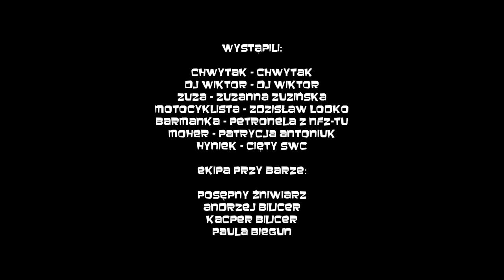Chwytak & Dj Wiktor ft. ZUZA - "KUTAFION"(Alvaro Soler ft. Lewczuk-LIBRE/PARODY) OFFICIAL VIDEO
Podobało się? Zajrzyjcie na naszego PATRONITE:)

Słowa parodii: Chwytak
Produkcja podkładu muzycznego: Dj Wiktor & Chwytak

TEKST:

Ref:
Tylko tu i teraz choć na dwie sekundy
posłuchej mnie chociaż raz
Furt łazisz po mieście w barach robisz burdy
wyjebali Cię nie raz!

1)
Tu nad barem wisi se z moim imieniem kielon
ta dziewucha ciągle je na mnie cięto
Ktoś wbija się przez drzwi, popycho Hyńka i
w kieliszek pluje mi...
Poszłech z nim na solo
tęgi wpierdol spuszczoł mi
Ktoś mu jebnył motor
nagle usłyszeli my
Mówię: gościu spoko
może se już odpuśćmy
podbite mosz oko...

Ej, dej tam jeszcze jeden kielon...

Tego nie da się powiedzieć
wódą nie przestajesz smierdzieć
Liczą się tylko procenty
już na odwyk chyba czas

Ref:
Odjebała palma narobiłech larma
chłopu wyjebołech dzwon
Hyniek przechloł rentę
komuś jebnył prętem
Ale z Ciebie KUTAFION!

2)
Jakiś moher zjeboł nas, że se pijymy wino
a rekord nasz: chlać aż zrobi się widno
I jeszcze mówi mi, że staczom się na dno
niech lepiej zamknie ryj...

ty na odwyk pójdziesz siedzieć
dobre są tylko momenty
ryj zachlany cały czas!

Ref:
chłopu wyjebołech dzwon
Hyniek przechloł rentę
komuś jebnył prętem

BRIDGE:
Jebany żech dostoł ciąg
Chyba z tym nie radzym se
Ratuj mnieeeee!

Ratuj mnieeeee!

Ref:
Nima już co zwlekać ani dłużej czekać
na odwyku spędzisz czas!
wszystkiemu je winien ciąg
Więcej już nie będę
podej mi swą rękę
Nie byj taki KUTAFION!

Już sobie idę, już sobie idę, Już sobie idę